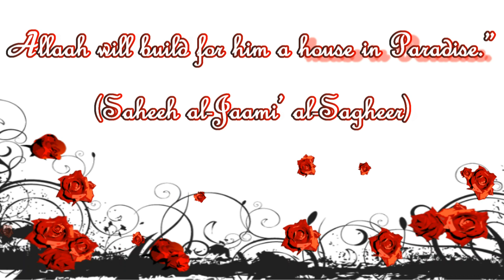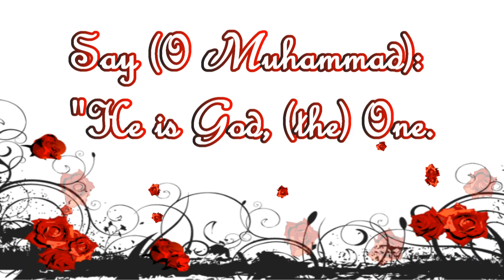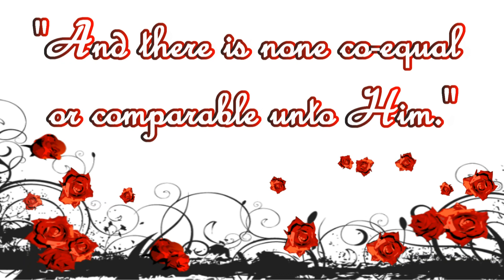How To Build A House In Jannah - Beautiful Qur'an Recitation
Learn from an authentic hadith (prophetic narration) how to build a house in Jannah for ourselves. Subhan Allah, such a small surah yet reaps many rewards.

May Allah grant us good in this dunya && good in the akhirah, && save us from the punishment of the fire.
'Ameen.